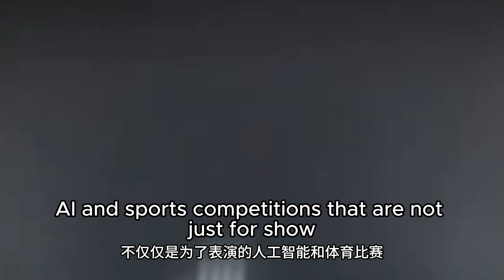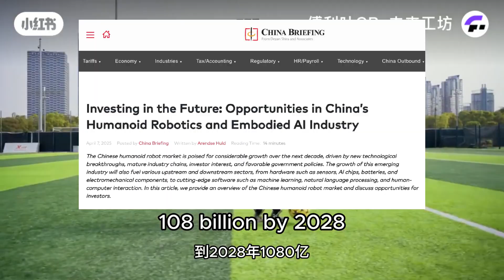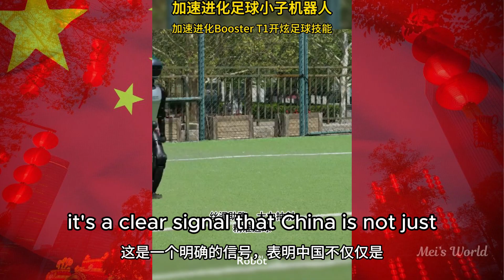China's Robot Revolution: Humanoids Are Taking Over Sports! (And It's Terrifyingly Awesome)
Get ready to witness the future of sports! China is leading a robot revolution, where AI-powered humanoids are battling it out in football, boxing, and marathons. These aren't just games; they're the ultimate test for cutting-edge AI. You won't believe what these machines can do!